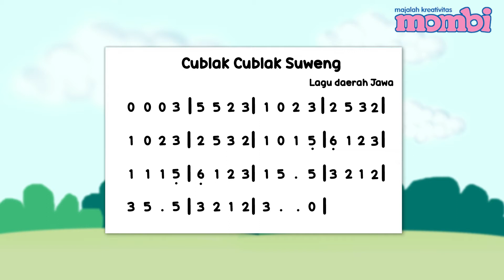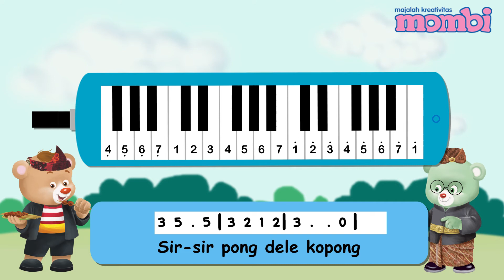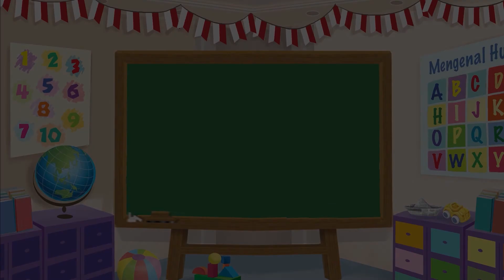Lagu anak anak - Cublak Cublak Suweng - Video Musik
Halo Sahabat Mombi, hari ini kita memainkan lagu berjudul “ Cublak Cublak Suweng” yuk. Lagu ini berasal dari daerah Jawa Tengah.

Produser: Lucia Triundari
Assisten Editor: Glent Bonefasio
Video Editor & Videografer: Deborah Indriati S., Akmal Nadhif Predika
Creative Art : Dosma Novalina
Social Media Team: T. Widyantini, Ifrani